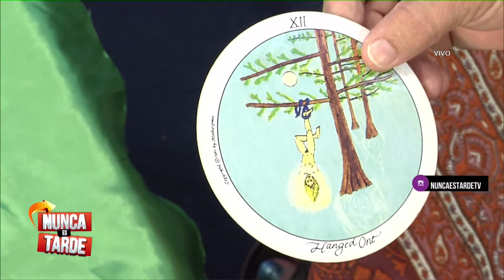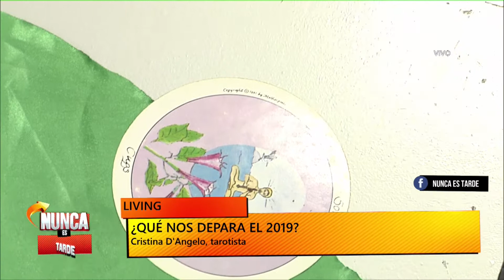NUNCA ES TARDE TAROTISTA CRISTINA D ANGELO 17 01 19